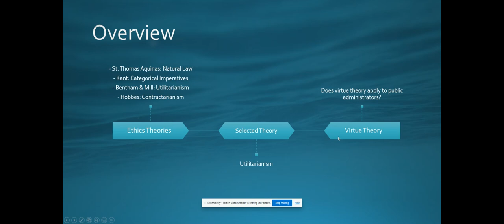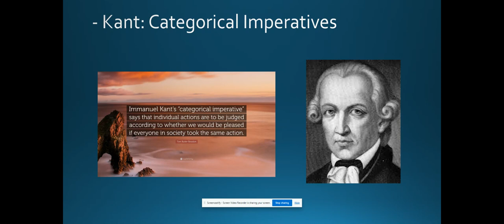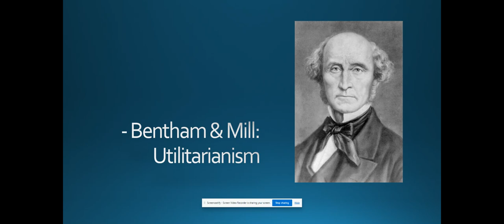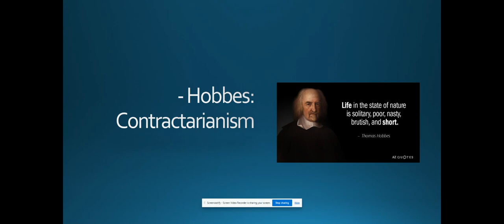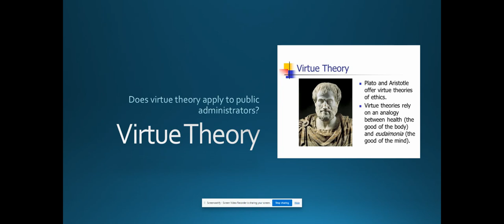Week 2 Discussion Post